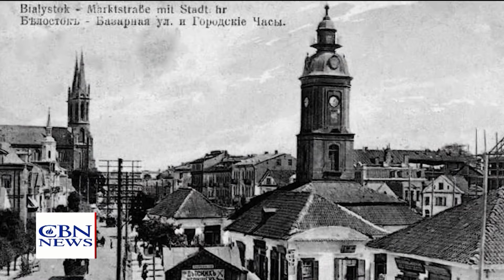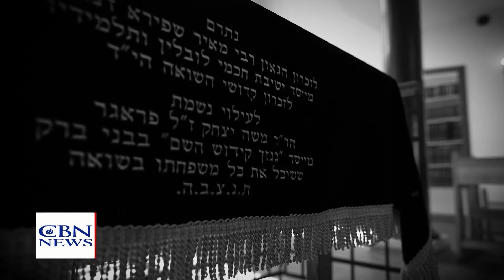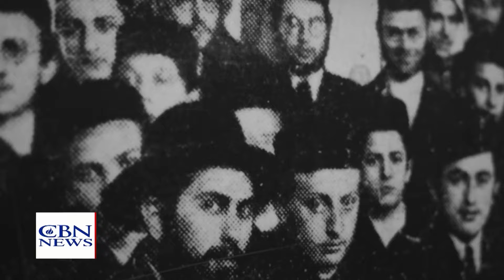🔴“Europa y el Holocausto: Ciudades Polacas Reviven la Historia Judía”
➡️MIENTRAS EL ANTISEMITISMO SE DISPARA EN EUROPA, ALGUNOS PAÍSES DIRECTAMENTE IMPLICADOS EN EL HOLOCAUSTO INTENTAN MANTENER EL RECUERDO DE LAS COMUNIDADES JUDÍAS DESTRUIDAS EN LOS AÑOS TREINTA Y CUARENTA. LA MITAD DE LOS SEIS MILLONES DE JUDÍOS ASESINADOS VIVÍAN EN POLONIA, QUE IRÓNICAMENTE HABÍA INVITADO A LOS JUDÍOS A VIVIR Y PROSPERAR ALLÍ. HE AQUÍ UN VISTAZO A DOS CIUDADES QUE TRABAJAN PARA RESTAURAR ESA HISTORIA. ⬅️

Mira el Noticiero Mundo Cristiano los sábados a las 17:30 CST por Enlace
Mira nuestro Podcast Cuenta Regresiva , también en Spotify, Apple Podcast, Google Podcast

Mundo Cristiano te informa de los eventos más actuales desde una perspectiva espiritual.
Buscamos visibilizar a los seguidores de Jesucristo en todo el mundo, por medio de sus reportajes que demuestran cómo se vive la fe en las distintas culturas.